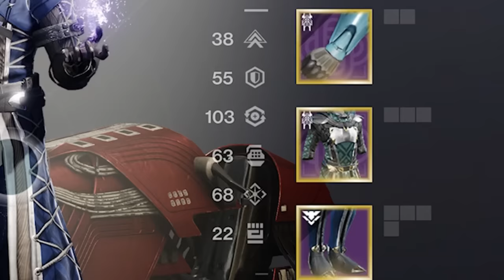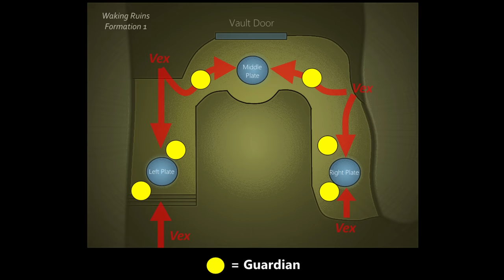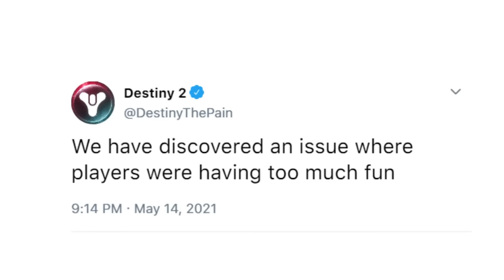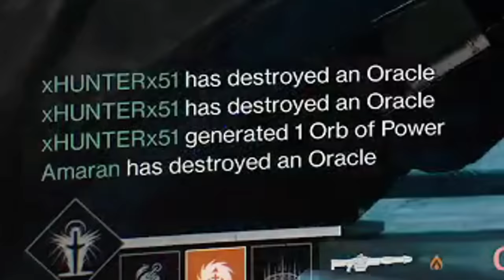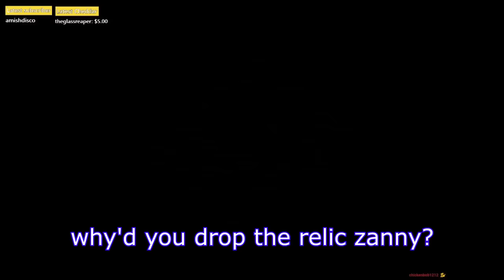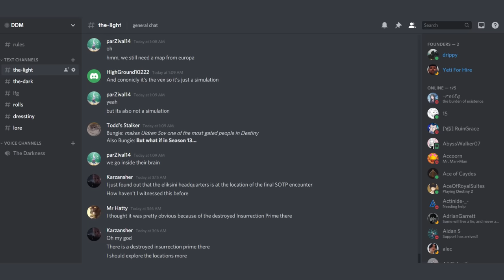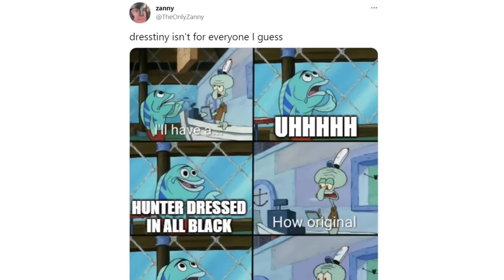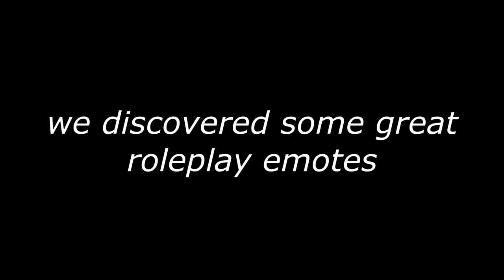I ended up in the single worst raid team in Destiny 2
I was lying in the title